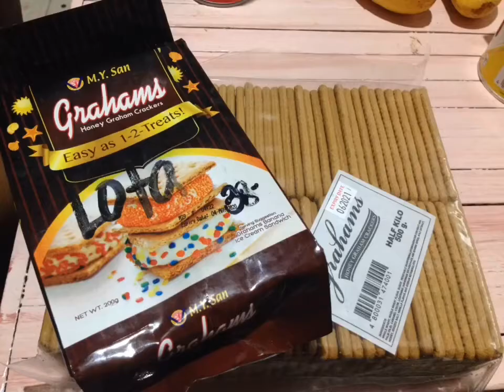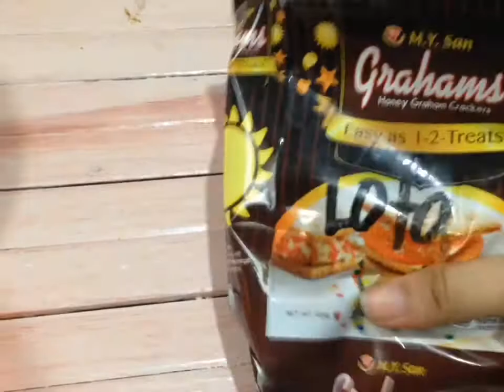HOW TO MAKE MANGO GRAHAM✨/Easy steps/PINOY STEPS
Hello mga ka Jams welcome back ulit sa aming channel DAHIL TAG INIT GUMAWA KAMI mango graham /super sarap guys and try nyo na rin   bagay na bagay sa tag init  so keep watching mga jams

thankyou! ❤️